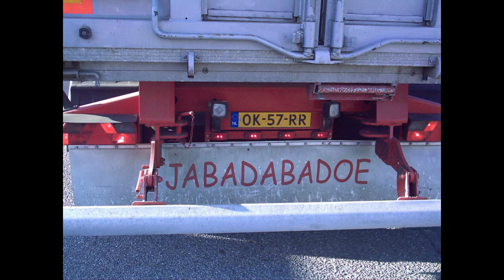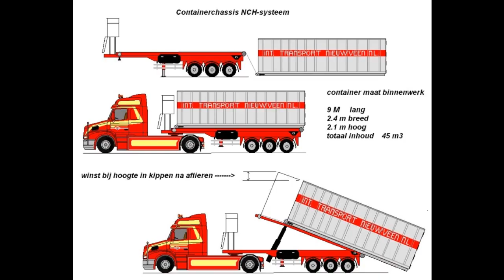Jac van't Kruis foto's deel 1 001-180